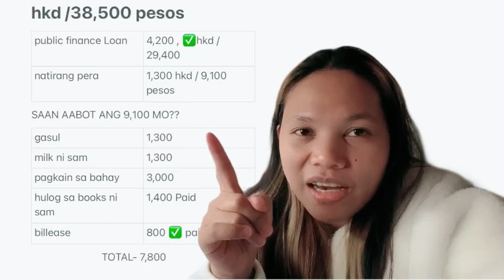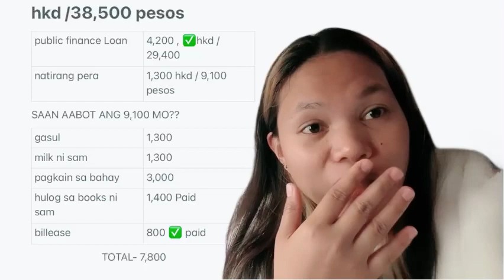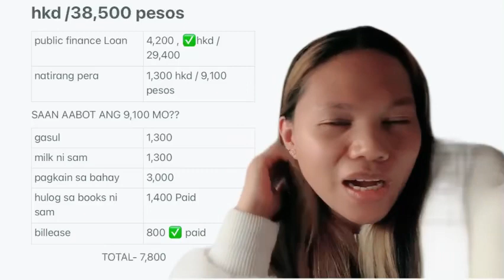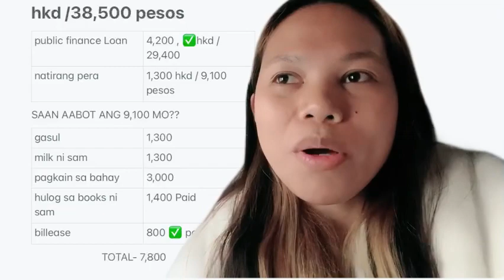38,500 sahod walang Natira Bakit kaya?? /ofwlife